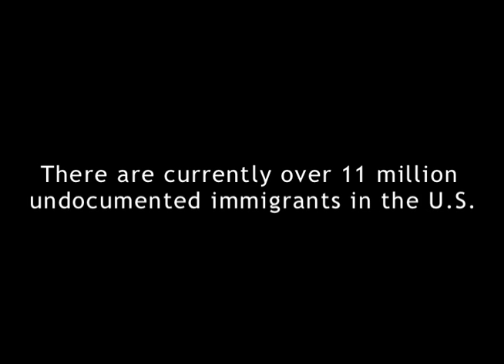Voices Against SB1070: Dolores Huerta, Community Activist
Dolores Huerta speaks from the heart about the reasons why people immigrate from Mexico-  and the need to organize the people and politicians to stand up and get educated on SB1070. Recorded at the capitol in Phoenix during the march. May 27, 2010